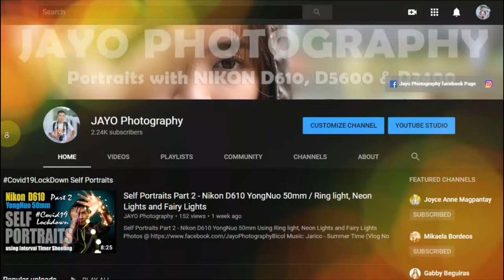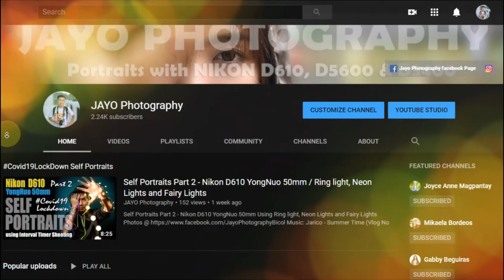Coffee Shop Portraits Photography Behind the scene Nikon D610 YN100mm / Nikor 50mm | Godox AD200Pro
Coffee Shop Portraits with Hannah Mae
Nikon D610 YN100mm/Nikor 50mm | Godox AD200 Pro w/ Tripo Softbox